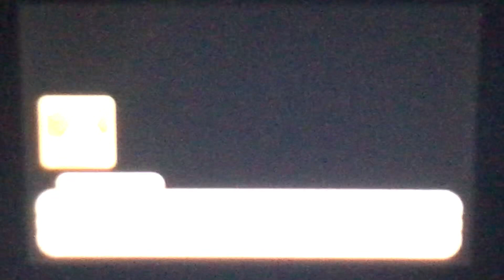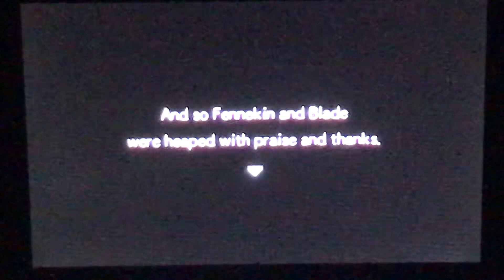Pokémon Super Mystery Dungeon Walkthrough (Episode 32) *Ending?*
Dark Matter has been destroyed, the Dark War is over! Our worlds are finally at peace! However, we came home with Fennekin and she talked about a truly astonishing secret that changed everything…